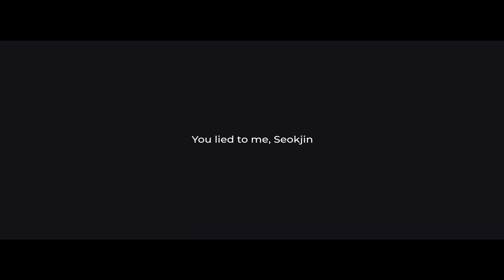BTS ｢Liar In The Glass｣ Fanfic Trailer (Masquerade Assassin AU)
!! HD & EARPHONES FOR BEST EXPERIENCE !!

"Seokjin rips his mask away from his face, the ribbon's knot catching harshly on his ear. The edges of the intricately beaded filigree had begun digging into the skin around his cheekbones and eyes, which only added to his frustration as the hands on the clock struck closer to midnight. He still had not been able to locate the ever-elusive Dionysus.

And then, the bathroom door opens and closes quietly. Seokjin almost misses it if he hadn't been trained to hear even the faintest hitch of a breath. That single 'click' of the lock overpowers the space more than the large orchestra could in the ballroom downstairs. Seokjin's body stills as he watches Namjoon's reflection appear right behind him, the white lace no longer present to dull out the knives shooting right at him with a single gaze.

"You lied to me, Seokjin."

OR The masquerade assassin AU"